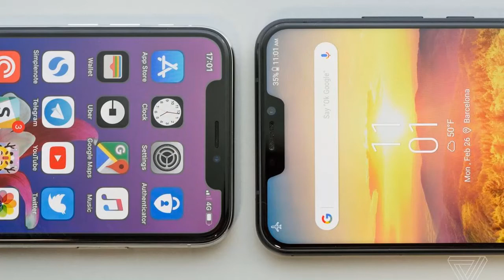Oppo F7 😍 with iPhone X like notch - Overall specifications, Price In India, Release Date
Oppo F7 with iPhone X like notch coming soon - Overall specifications, Price In India, Release Date

Expected Price is around 25k
The release date of Oppo F7 is not confirmed but as per the sources it may be launched in the month of April or before.

We all live on the same planet, then why not should we connect.